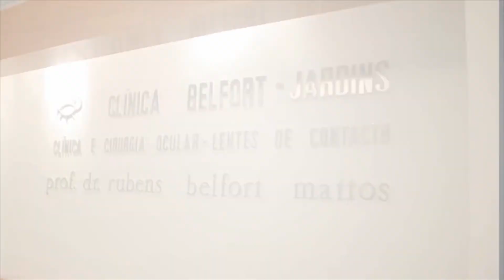Transplante de medula óssea (TMO) e problemas nos olhos incluindo GVHD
O Dr Rubens Belfort explica como o transplante de medula óssea pode afetar a saúde dos olhos e o que podemos fazer para aliviar os sintomas e preservar a visão.